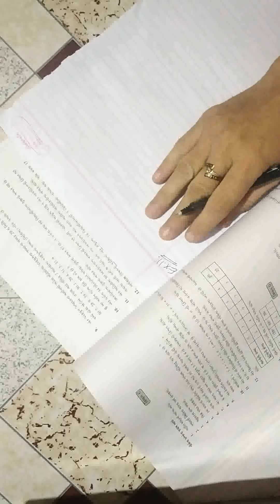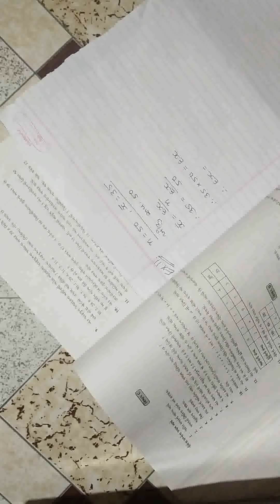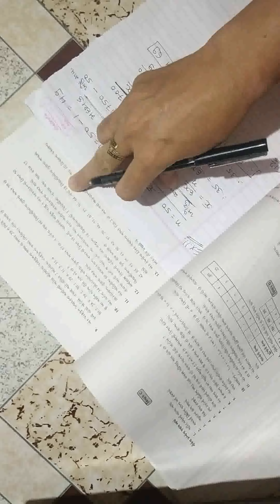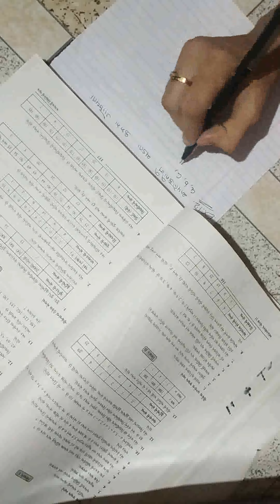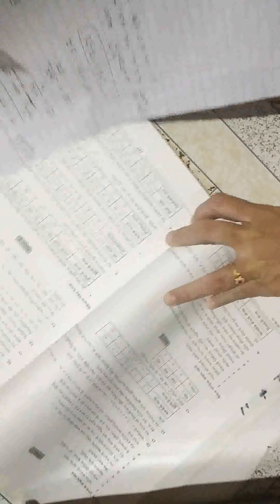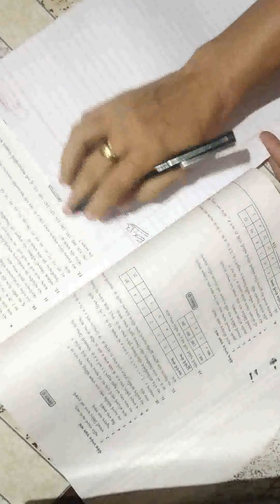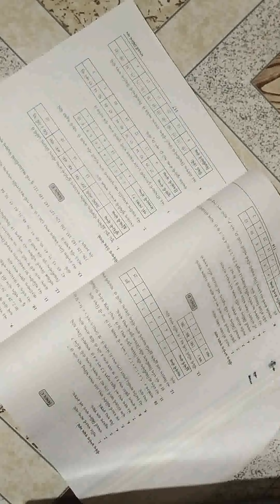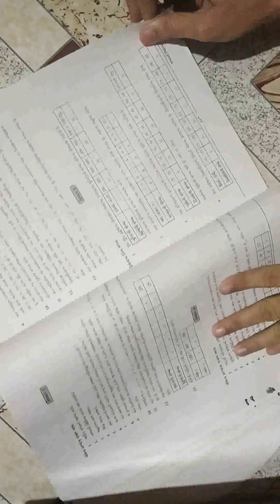Statistics 11......Ch 3 ( Part 13)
સ્વાધ્યાય 3
વિભાગ D
દાખલા નંબર 11,12,13 ની ગણતરી
વિભાગ E દાખલા નંબર 1,2,3,4 ની સમજૂતી